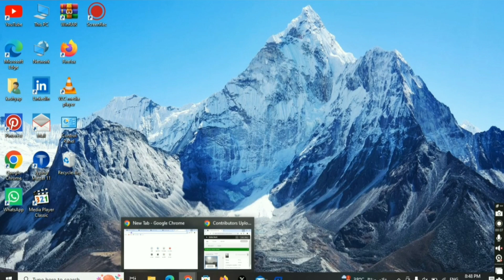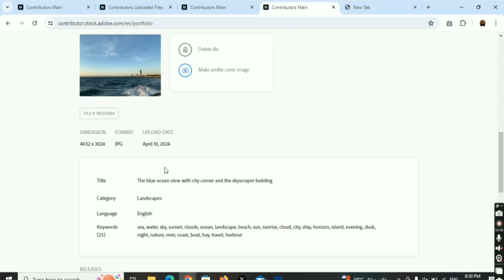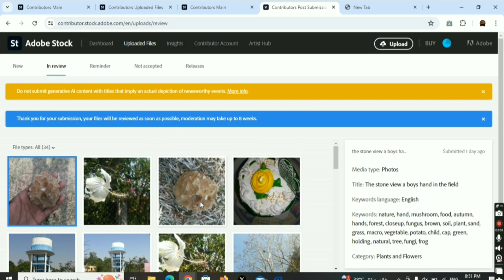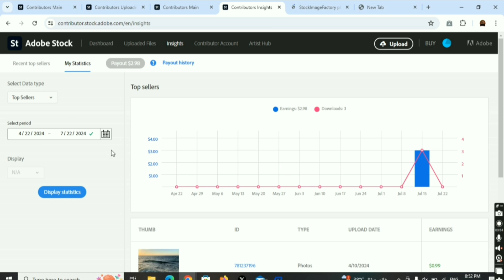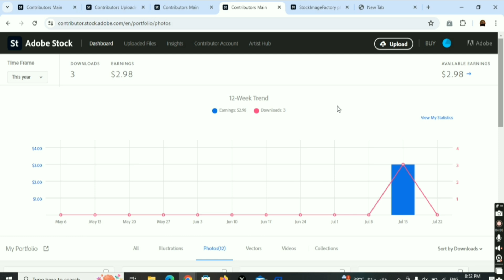My First Sell on Adobe stock | Stock Photography se paise kaise kamaye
Adobe stock photography se paise kaise kamaye
how to earn money online
how to earn money by photography
photo sell kare ke paise kaise Kamaye
how to create account on adobe stock
Adobe stock me account kaise banaye
Adobe stock se paise kaise kamaye
Adobe stock contributer me account kaise banaye
istock by getty images video
istock ki generator

2024
how to create adobe character animator puppet in photoshop
how to create adobe Lightroom account
how to create adobe signature
How to create adobe photoshopaccount
how to create adobe acrobatfill-in form
how to create adobe creativecloud account
getty images adobe stock free pik ¡stock. Shutterstock
. Shutterstock kaiser use kare
getty images app
getty images adobe stock freepik
iStock free
iStock uploading error
iStock getty images me file accepted time
iStock account kaise banaye
iStock se paise kaise kamaye
iStock photos sell hindi
iStock free video download
iStock free video download without watermark
iStock video downloader without Watermark
istock contributor account
getty images
getty images me 1 photo Kitne ka sell hota hai kaise check kare